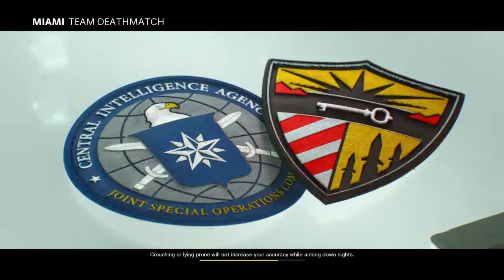Call of Duty®: Black Ops Cold War - Demons Creepin'